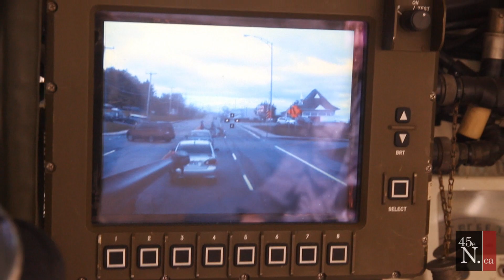Exercice Lion Mistral 2014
Exercice conjoint entre les forces armées canadiennes et les forces armées françaises.